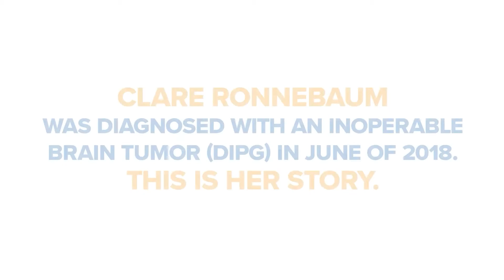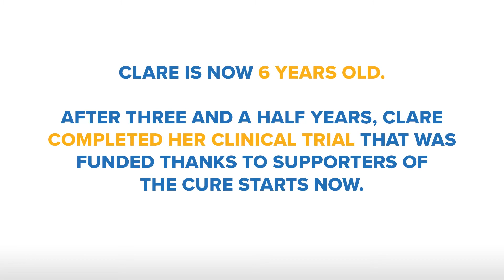Warrior Clare's 2022 Update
Clare Ronnebaum was diagnosed with an inoperable brain tumor (DIPG) in June of 2018. This is her story. Learn more about DIPG and how you can help fund critical cancer research by visiting